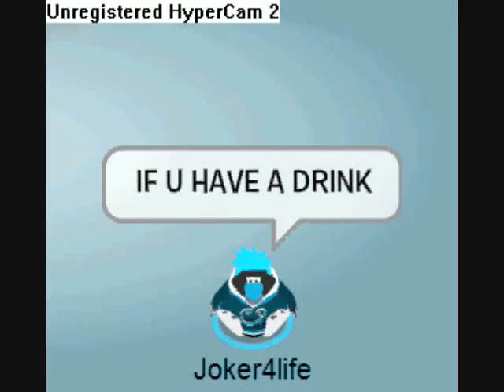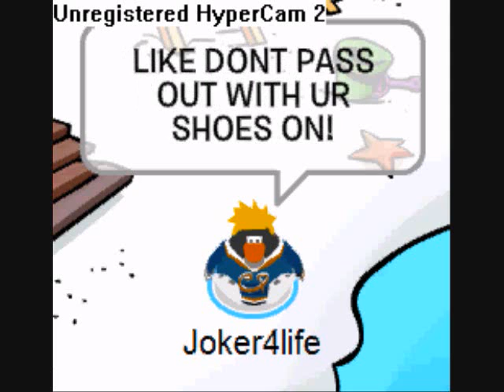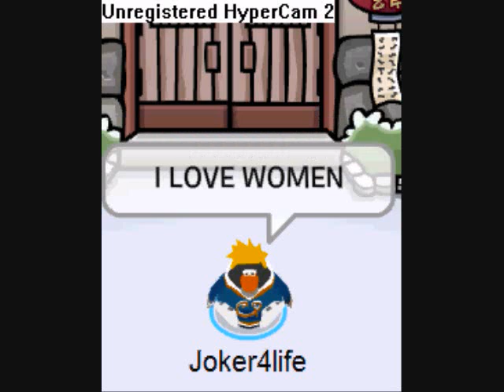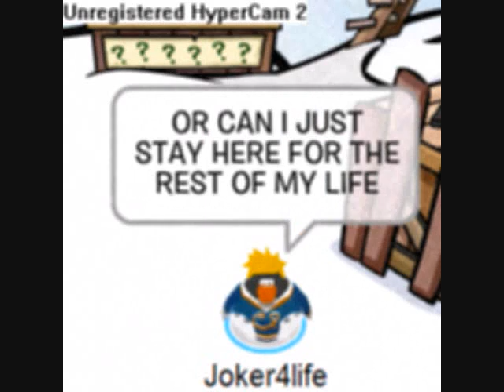I Love College-CPMV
I know some of it is off but its only my third CPMV so give me a break...

i do not own cp

i do not own asher roth

i do not own i love college